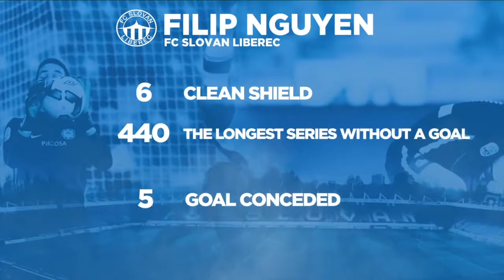Những pha cứu thua khó tin của Filip Nguyễn tại giải vô địch CH Czech